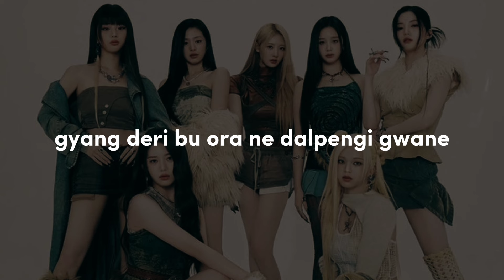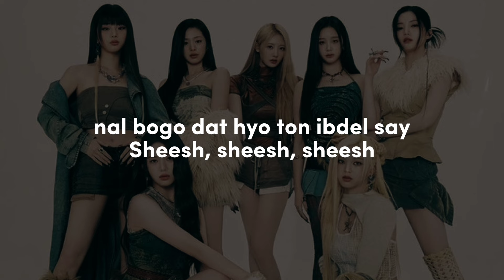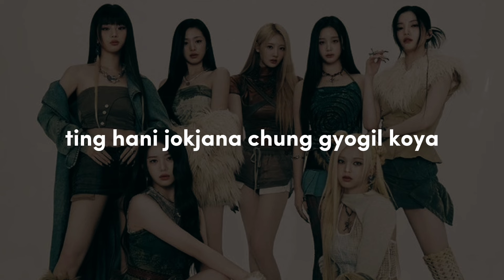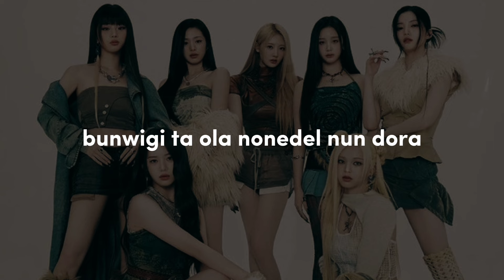Tutorial/Learn "SHEESH" - BABYMONSTER pt.1 [Ruka, Ahyeon] Easy Lyrics